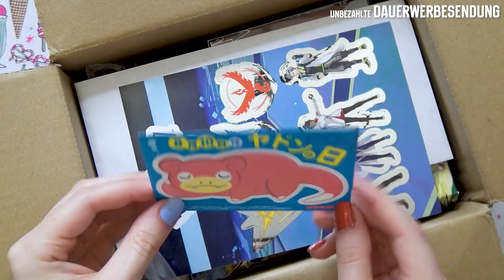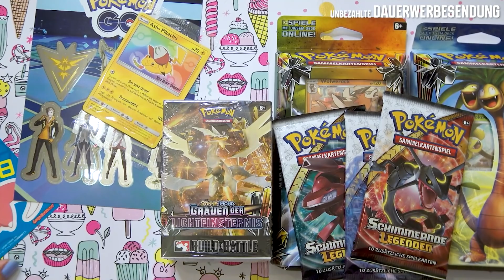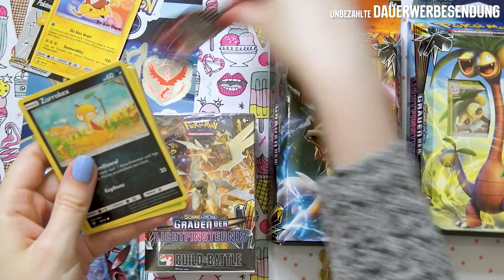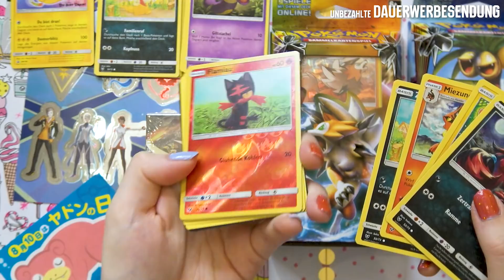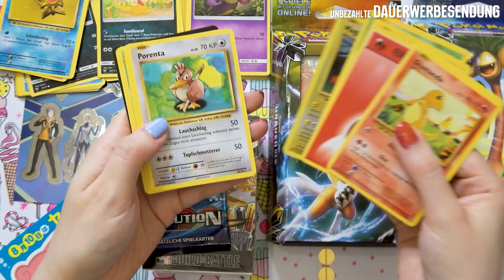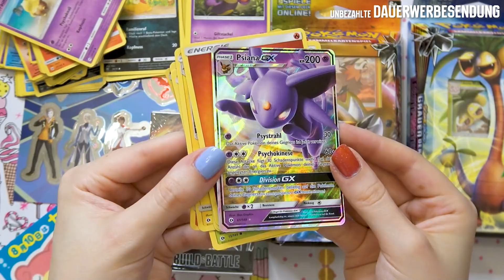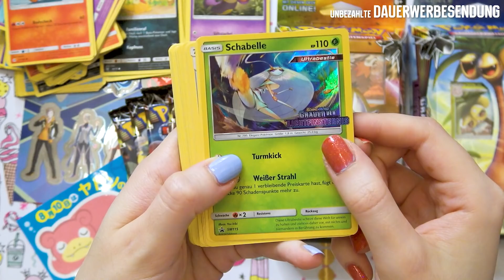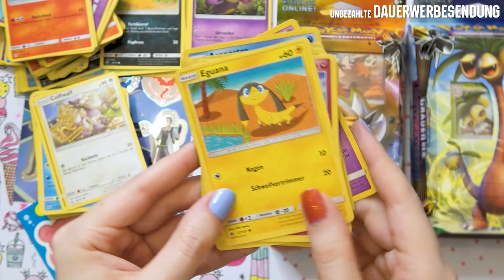Gewinne 1x Nintendo 2DS Pokémon Sun & vieles mehr! 🦋 UNBOXING! -Werbung?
Woahr! So viel Zeugs! Gewinne 1x Nintendo 2DS Pokémon Sun und / oder 1x Pokémon Alpha Saphir, Omega Rubin, 2x 5 Boosterpacks!

Fragen dazu in die Kommentare. :)